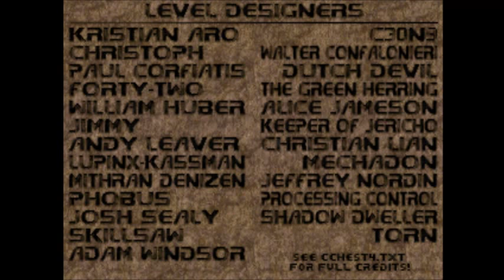Community Chest 4 Music - Map 20 - Interstellar Sickness (Good Doom Music #24)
If I get any suggestions, I'll gladly put those up for you as soon as I can!

MegaWAD: Community Chest 4 - 2012 (cchest4.wad)
Map 20 - Interstellar Sickness